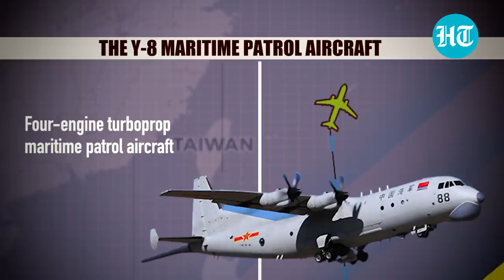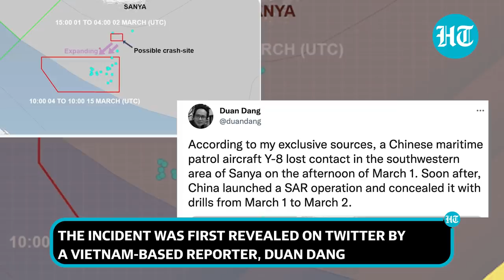'Beijing hid PLA aircraft crash in South China Sea with military exercise,' Taiwan media reports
Taiwanese media has now confirmed that a Chinese military aircraft crashed into the South China Sea on March 1. It further stated that China is looking for the parts of the PLA Air force's aircraft - Shaanxi Y-8. The news was first reported by a Vietnamese journalist who has now claimed that China is hiding the search for its aircraft in the guise of renewed military drills in the South China sea. Watch this video for more details.